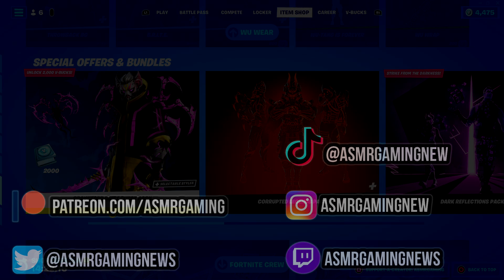ASMR Fortnite Payback Skin Is Back! Daily Item Shop 🎮🎧 Relaxing Whispering 😴💤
Fortnite Item Shop showcase right now today on September 19th or 9/19/22 Today on Fortnite the Payback skin is back!

Nintendo Switch Friend Code: 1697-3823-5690

*PC Specs*

➡️️ CPU: AMD RYZEN 7 2700X 8-Core 3.7 GHz (4.3 GHz Turbo) Socket AM4
➡️️ GPU: 8GB MSI GeForce RTX 2070 GDDR6 PCI-E DP/HDMI
➡️️ Ram Memory: 32GB (16GBx2) G.Skill Ripjaws DDR4 3200Mhz Memory
➡️️ Motherboard: MSI MPG X570 Gaming Edge WiFi (AMD X570, HDMI, Wifi)
➡️️ Cooling: AMD Wraith Spire Heatsink and Fan
➡️️ Optical Drive: 12X LG Blu-ray Player / 16X DVD+/-RW DVD Burner SATA
➡️️ OS: Microsoft Windows 10 Home 64bit
➡️️ PSU: 750watt EVGA SuperNOVA G3 Modular 80 PLUS GOLD CERTIFIED
➡️️ Networking: Onboard 1Gbit LAN
➡️️ Sound Card: Onboard HD 7.1 Sound